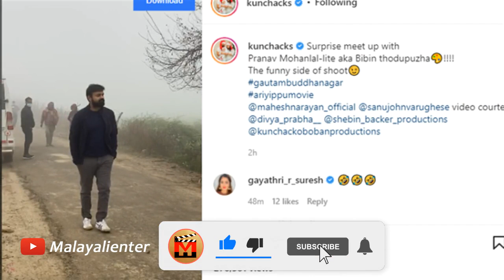രാവിലെ തന്നെ ആരാധകരെ ഞെട്ടിക്കാൻ ഇറങ്ങിയേക്കുവാണോ കുഞ്ചാക്കോ ബോബൻ? Kunchacko Boban's Video viral